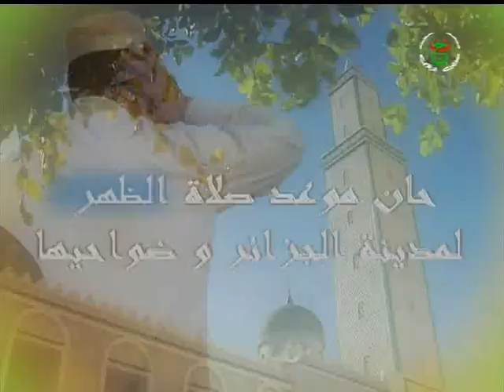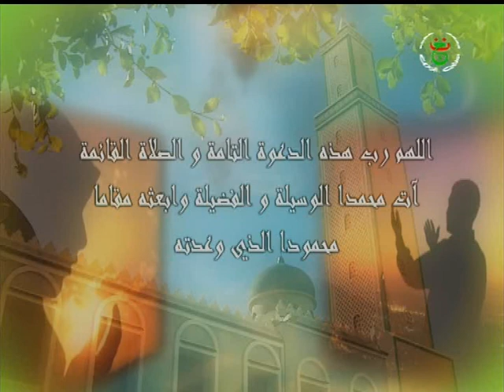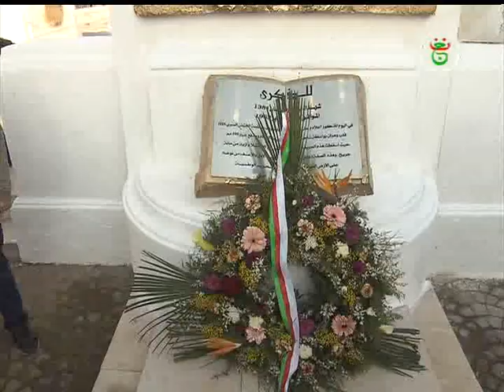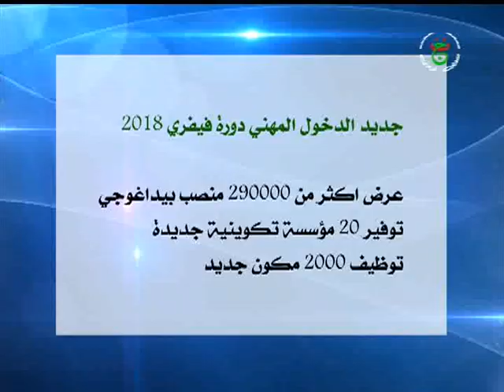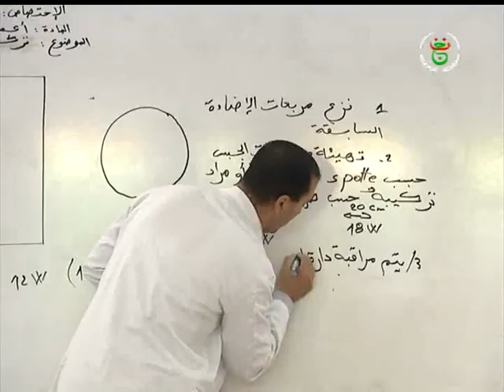نشرة الواحدة ليوم 24-02-2018